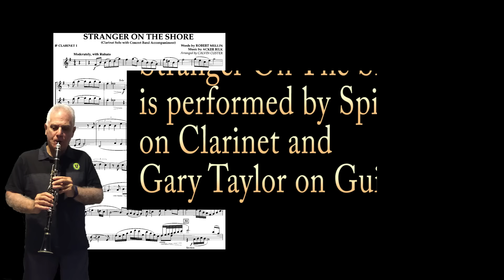STRANGER ON THE SHORE Spike & Gary 09_01_16